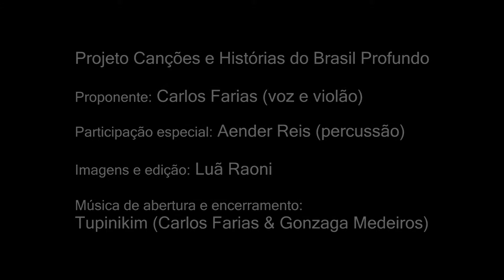CARLOS FARIAS na Escola Estadual Assis Resende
Este é mais um vídeo do projeto "Canções e Histórias do Brasil Profundo", apresentando o cantor, compositor e psicólogo CARLOS FARIAS  em Resende Costa - MG.  Utilizando o formato palestra/show ou "aula-espetáculo", ele compartilha com os alunos e professores canções e histórias de origem indígena e africana, tendo o folclore, a cultura popular, o meio ambiente e os direitos humanos como foco.  De uma maneira lúdica, usando violão e percussão, o artista apresenta a cultura em suas diferentes dimensões: simbólica, econômica e cidadã. Seu objetivo é estimular talentos artísticos, despertar a criatividade, contribuindo, assim, para a educação de pessoas de todas as idades. O evento aconteceu no dia 23/10/2015, com a participação especial do percussionista Aender Reis.

Carlos Farias é natural de Machacalis - MG. Dentre as suas atividades, destaca-se a criação e coordenação do Coral das Lavadeiras de Almenara. A singularidade desse trabalho já ganhou destaque nacional e internacional. Discografia: : “Carlos Farias” (1994); “Tupinikim” (2000); “Batukim Brasileiro – o canto das lavadeiras” (2002), “Aqua – a música das lavadeiras do Jequitinhonha” (2005), “Carlos Farias – coletânea” (2009) e "Devoção" (2014).